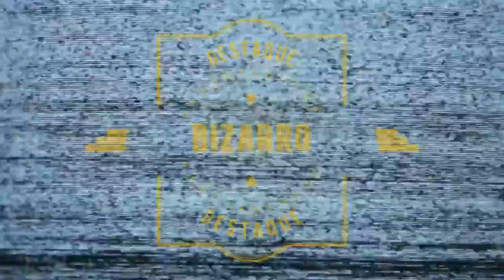Jornal André Amorim - 1/09/2020